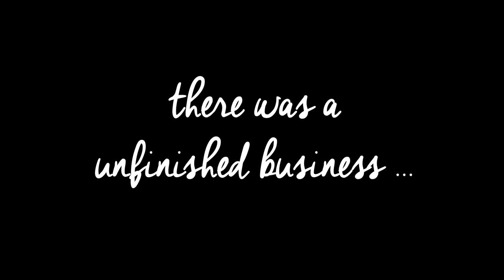Revenge successful - der Rückblick auf den Sparda-Bank Supercup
Der SC Potsdam war der Underdog. Dennoch war die Enttäuschung, nachdem das Team in der vergangenen Saison gegen den Allianz MTV Stuttgart zwei Meisterschafts-Matchbälle vergeben hatte, riesig. Im Duell um den Sparda-Bund Supercup hatte der Vize-Meister die Gelegenheit, Revanche zu nehmen. Ein Film von Daniel Grohmann (mit freundlicher Unterstützung der Volleyball Bundesliga und von SPORT1).